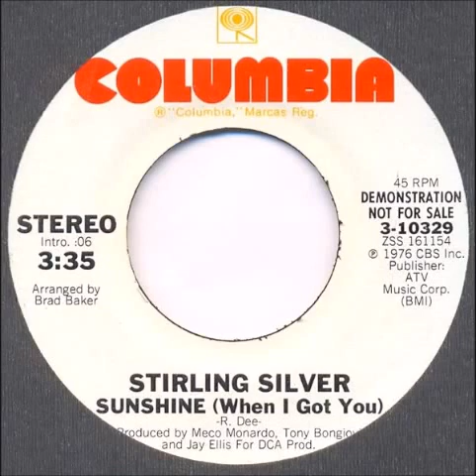Sterling Silver - Sunshine (When I Got You) (1976)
Sterling Silver were a one-off disco assemblage, led by Jay Ellis, Meco Monardo, and Tony Bongiovi, better known as the Disco Corporation of America. The band's only single, "Sunshine (When I Got You)", proved to be a rainy day for them on the Billboard Soul/R&B chart, where it only got as high as #100, the bottom of the barrel.